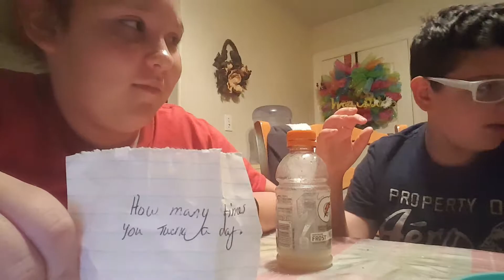Water bottle dip challenge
@twinpack//brenden Perez
Thanks guy for the love and support
Have a great Easter guys